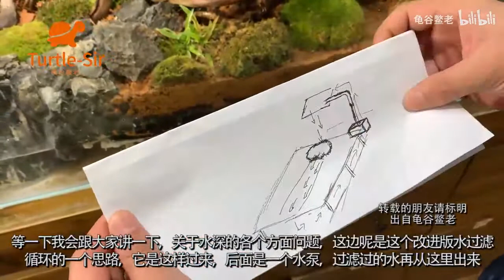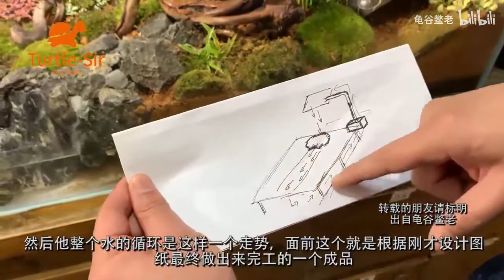超美黄缘龟生态龟缸设计思路分享，欢迎龟友探讨